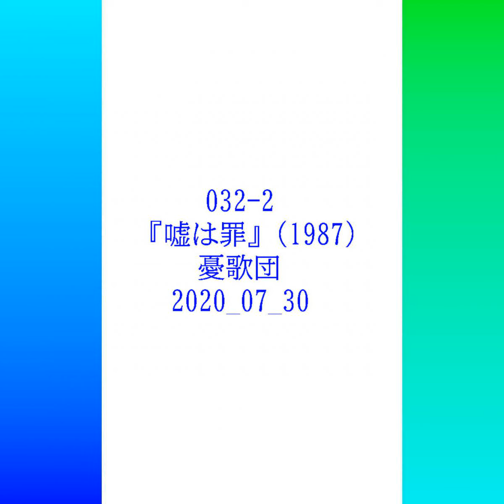032-2『嘘は罪』憂歌団(1987)2020.07.30